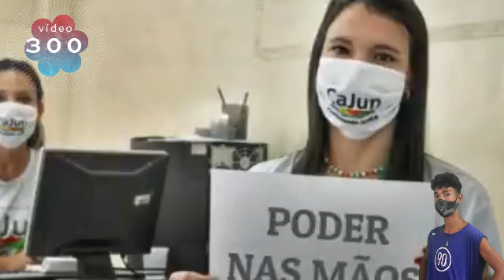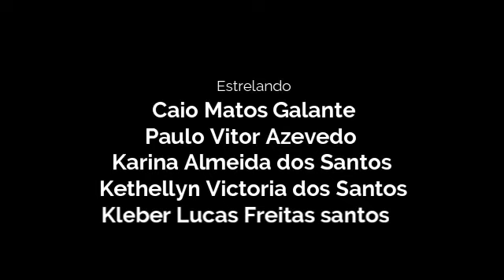SCFV- Convivência Interativa Cajun - Vídeo 300 - Plantão Cajun/Retrospectiva Convivência Interativa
A Série Convivência Interativa é uma ação direcionada às crianças e adolescentes, oferecendo atividades artísticas e culturais, orientadas por profissionais dos Serviços de Convivência e Fortalecimento de Vínculos (SCFV) de Vitória.

Surgiu da necessidade de reformulação dos processos de trabalho no atendimento às crianças e adolescentes em decorrência da crise implantada pela pandemia do Corona vírus.

A oferta dos serviços de convivência e fortalecimento de vínculos para crianças e adolescentes se dá, tradicionalmente, no contexto presencial nas 14 unidades do SCFV Caminhando Juntos (Cajun).

A ruptura causada pela pandemia expõe a criança e ao adolescente à situações de segregação, acomodação e violação, que agravam os estados emocionais, o sedentarismo e demais aspectos que interferem no processo de vivência da infância saudável.

Nosso objetivo é promover a convivência online, a autonomia, a inclusão digital, o fortalecimento dos vínculos familiares - uma vez que compreendemos que os vídeos serão assistidos junto aos responsáveis, garantindo maior segurança o ambiente virtual - oferecendo atividades motivadoras para os atendidos em situação de isolamento.

Assista e compartilhe os vídeos que serão publicados diariamente em nosso canal TV Cajun, no YouTube; na página do Cajun no Facebook; acompanhe também nossas atividades no Instagram @cajun.vitoria